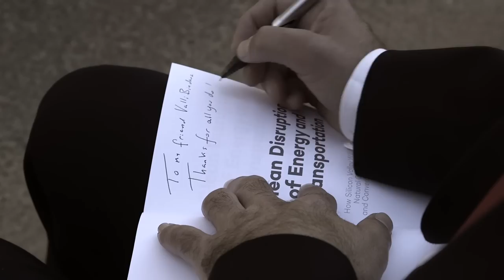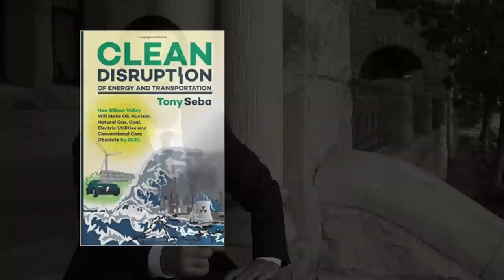Clean Disruption of Energy and Transportation - Book Trailer - Tony Seba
The industrial age of energy and transportation will be over by 2030. Maybe before. Exponentially improving technologies such as solar, electric vehicles, and autonomous (self-driving) cars will disrupt and sweep away the energy and transportation industries as we know it. The same Silicon Valley ecosystem that created bit-based technologies that have disrupted atom-based industries is now creating bit- and electron-based technologies that will disrupt atom-based energy industries.

Clean Disruption projections (based on technology cost curves, business model innovation as well as product innovation) show that by 2030:
- All new energy will be provided by solar and wind.
- All new mass-market vehicles will be electric.
- All of these vehicles will be autonomous (self-driving).
- The new car market will shrink by 80%.
- Gasoline will be obsolete. Nuclear is already obsolete.
- Up to 80% of highways will be redundant.
- Up to 80% of parking spaces will be redundant.
- The concept of individual car ownership will be obsolete.
- The Car Insurance industry will be disrupted.

The Stone Age did not end because we ran out of rocks. It ended because a disruptive technology ushered in the Bronze Age. The era of centralized, command-and-control, extraction-resource-based energy sources (oil, gas, coal and nuclear) will not end because we run out of petroleum, natural gas, coal, or uranium. It will end because these energy sources, the business models they employ, and the products that sustain them will be disrupted by superior technologies, product architectures, and business models.

This is a technology-based disruption reminiscent of how the cell phone, Internet, and personal computer swept away industries such as landline telephony, publishing, and mainframe computers. Just like those technology disruptions flipped the architecture of information and brought abundant, cheap and participatory information, the clean disruption will flip the architecture of energy and bring abundant, cheap and participatory energy. Just like those previous technology disruptions, the clean disruption is inevitable and it will be swift.